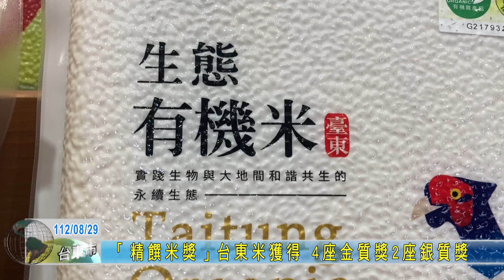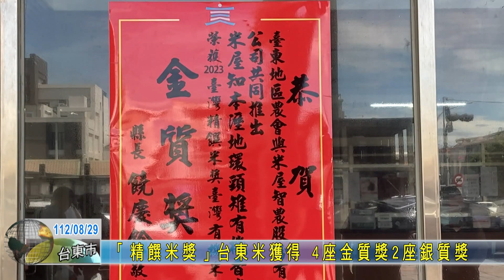20230829 「精饌米獎」台東米拿下 4座金質獎2座銀質獎